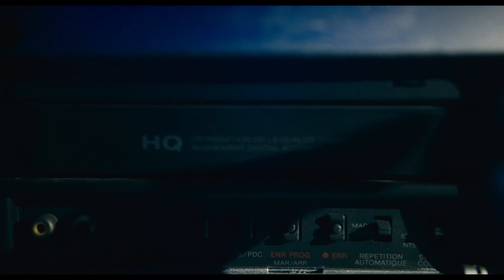Barbarian (2022) | Hollywood.com Movie Trailers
Check out the official movie trailer for Barbarian starring Georgina Campbell, Bill Skarsgård, Justin Long, Kurt Braunohler, Jaymes Butler, Trevor Van Uden, Matthew Patrick Davis, Devina Vassileva, Sophie Sörensen, J.R. Esposito!

Director: Zach Cregger